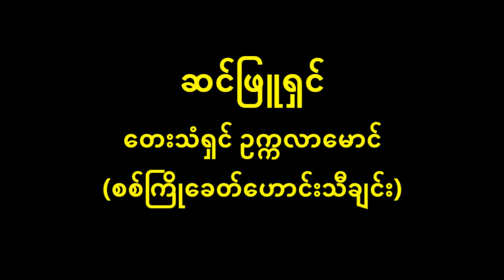ဆင်ဖြူရှင် ဥက္ကလာမောင်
ဆင်ဖြူရှင်
တေးသံရှင် ဥက္ကလာမောင်
(စစ်ကြိုခေတ်ဟောင်းသီချင်း)